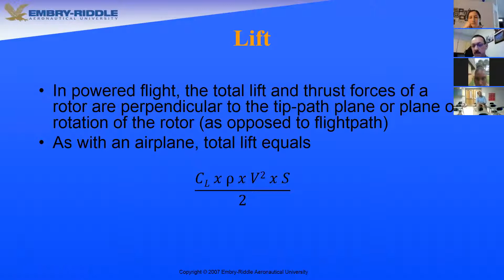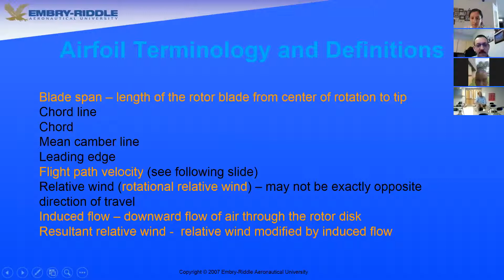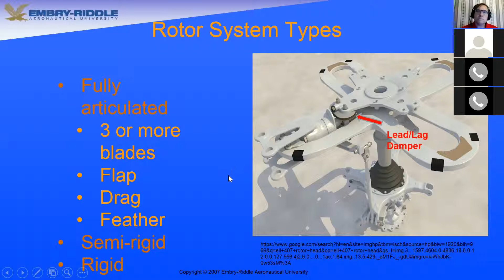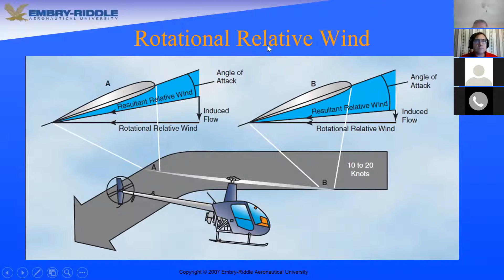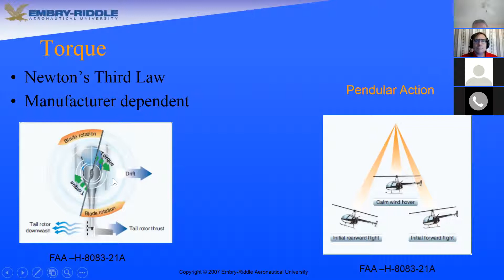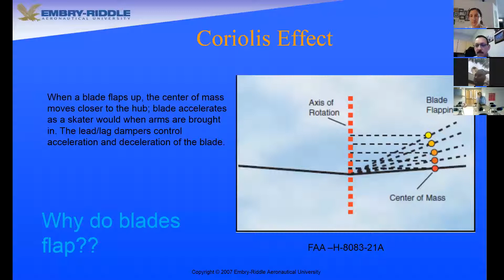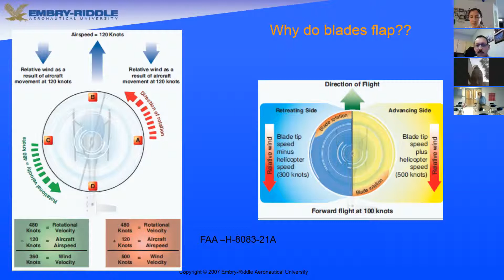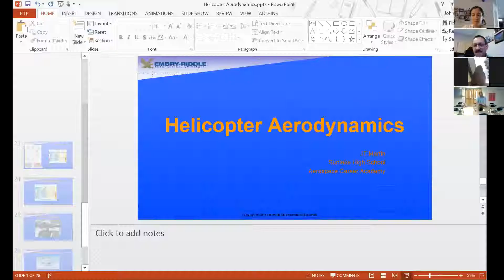10-6-15 Meeting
AS 120 and AS 121 meeting